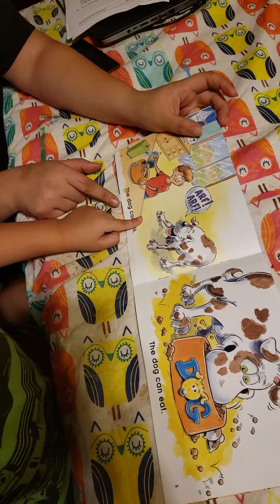RJ reading for 1st time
September 20th 2019 RJ reading his first book. He is 5 years old and started Kindergarten 2 weeks ago. Way to go RJ.